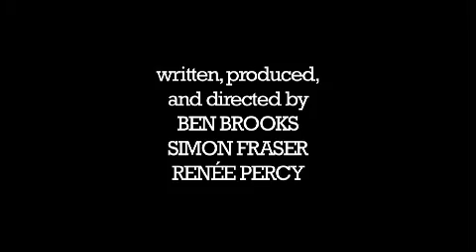Stay At Home Dan, Webisode 1, starring Ben Brooks and Renee Percy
Environmental lawyer Alice returns to work while her husband / struggling musician Dan begins his journey as a stay-at-home dad. Written, produced and directed by Ben Brooks, Simon Fraser & Renée Percy.